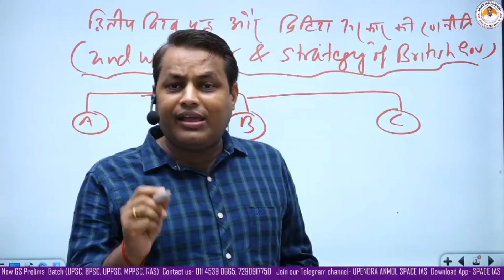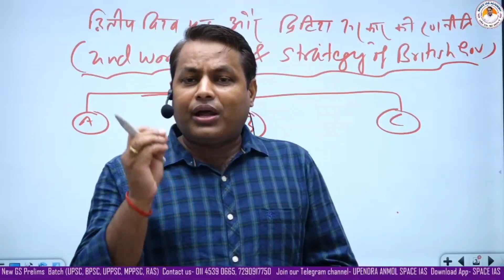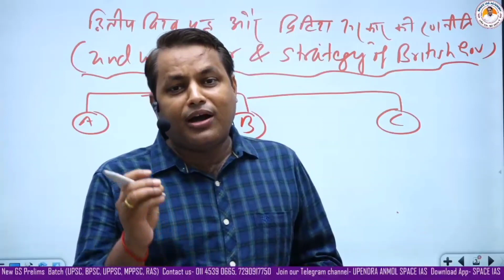महाराणा प्रताप जैसा पराक्रम लेकर एक-एक पल पढ़ने में लगा दो - उपेन्द्र अनमोल सर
Facebook pages -